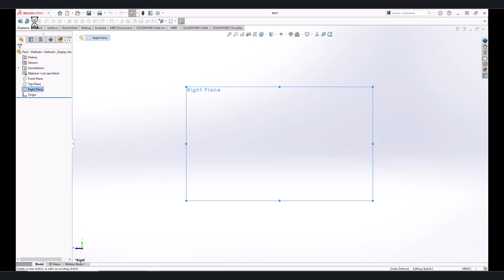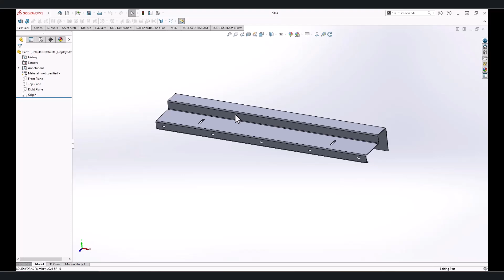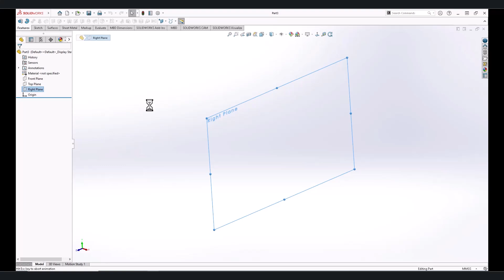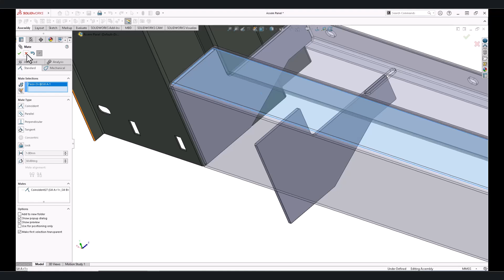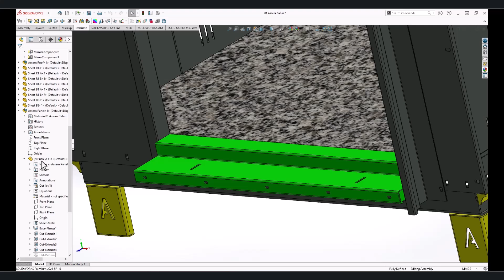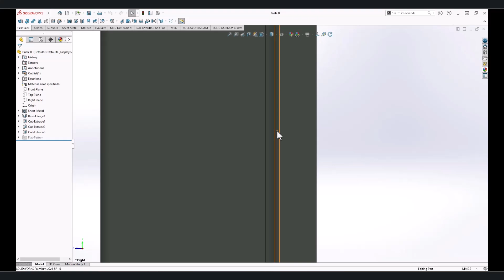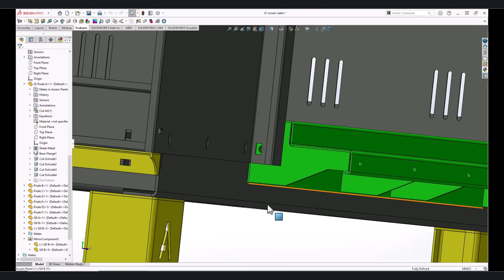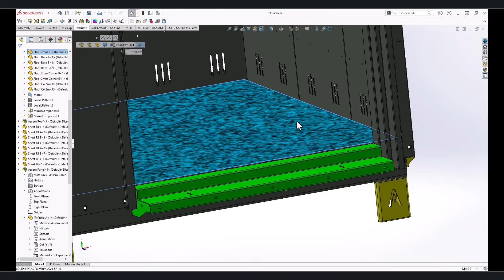How to build pro elevator cabin. Part 5 Sill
Playlist Name: Elevator construction _ Part 5
The elevator cabin sill, often referred to as the threshold or elevator sill, is the horizontal metal or stone plate located at the bottom of the elevator entrance. It forms the lower edge of the elevator door frame and acts as a transition point between the elevator cabin and the landing floor when passengers enter or exit the cabin.

Key functions of the elevator sill include:

Guiding the Elevator Door: The sill contains grooves or tracks that guide the movement of the elevator doors, ensuring they open and close smoothly without misalignment.

Providing a Stable Step: The sill offers a stable surface for passengers to step on when entering or exiting the elevator, helping to prevent trips or falls.

Alignment with Landing: It ensures that the floor of the elevator cabin aligns with the landing floor at each stop, creating a seamless transition between the cabin and the building’s floors.

Durability and Wear Resistance: Since the sill is frequently stepped on and subjected to wear, it is usually made from durable materials like stainless steel or aluminum to withstand constant foot traffic and maintain a smooth, clean surface over time.

The elevator sill is an important safety and functional feature that contributes to the overall smooth operation and accessibility of the elevator.

A complete training package on how to design and manufacture elevator equipment.
Step-by-step training course on elevator installation and operation in all types of mechanical and hydraulic ... (MRL) systems.

Types of learning in this channel about the elevator:

Fast Lifts
Fast elevators

Gearless machine
Residential elevator
Elevators installation
Lift frame installation
Machine room less lift
Fast elevators services
Lift installation process
Elevator Frame installation
Scaffold less lift installation
How does an escalator work

Frame installation process step by step
Escalator residential elevator installation
Standard size of elevator for commercial building
National elevators installation process step by step

SolidWorks Tutorial
How To Use Part in SolidWorks
How To Use Assembly in SolidWorks
How To Use Sheet Metal in SolidWorks
How To Use Features in SolidWorks Tutorial
How To Use Surfaces in SolidWorks Tutorial
How To Use Animation in SolidWorks Tutorial
How To Use Sheet Metal in SolidWorks Tutorial
How To Use motion study In SolidWorks Tutorial

This Channel beside Tutorials Engineer contain topics about:

- SolidWorks Render Tutorial
- SolidWorks Surface Tutorial
- SolidWorks Drawing Tutorial
- SolidWorks Sketching Tutorial
- SolidWorks Assembly Tutorial
- SolidWorks Beginners Tutorial
- SolidWorks Simulation Tutorial
- SolidWorks Weldments Tutorial
- SolidWorks Motion Study Tutorial
- SolidWorks Model Design Tutorial
All dimensions are in mm